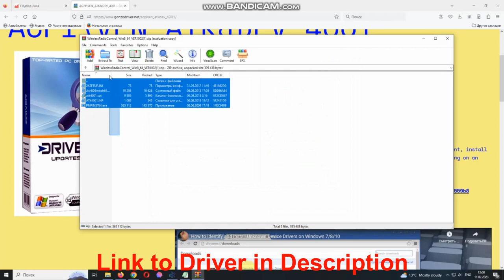ACPI\VEN_ATK&DEV_4001 Drivers // Wireless Radio Control driver download and install manual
ACPI\VEN_ATK&DEV_4001 it’s a Wireless Radio Control.